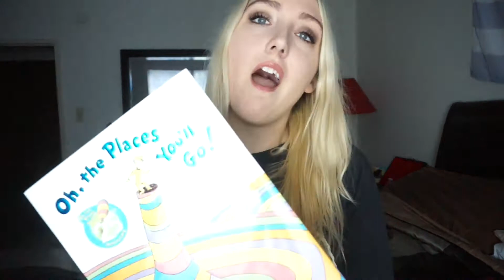☆ TARGET HAUL ☆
☆ Products Mentioned ☆
Maybelline Eyestudio gel liner
L'Oreal Telescopic mascara
Head and Shoulders Eucalyptus shampoo/conditioner
Black Orchid and Amber soy candle
Sleigh Ride soy candle
Bali Sunrise soy candle
Is Everyone Hanging Out Without Me? by Mindy Kaling
Yes Please by Amy Poehler
Troll notebook

I N F L U E N S T E R ⇾

I N S T A G R A M ⇾
P E R S O N A L ⇾
T W I T T E R ⇾

FTC: All items were purchased by me, unless otherwise stated.